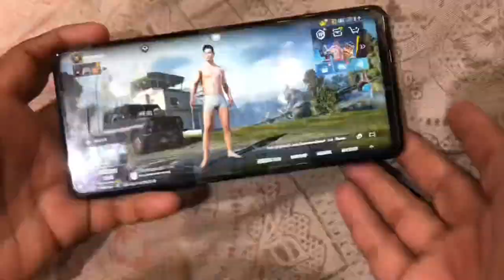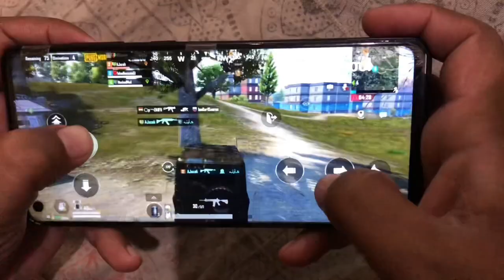Rabbit Baby Kis Ko Gift Chaiye Aj Pubg Kheli